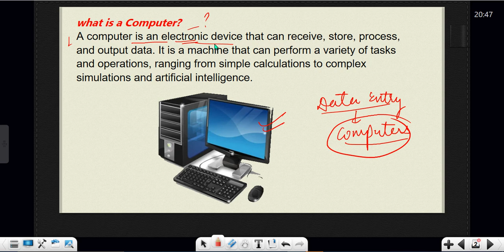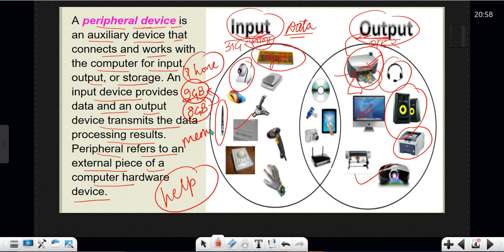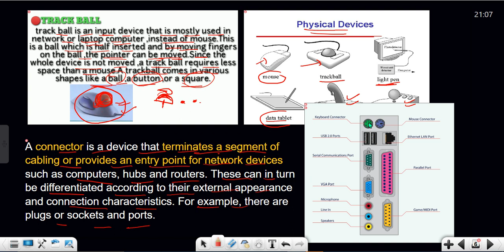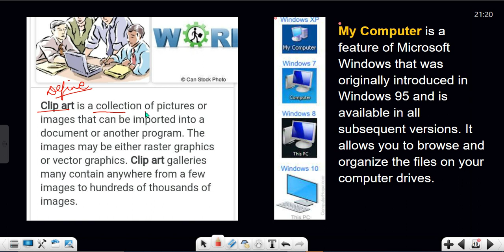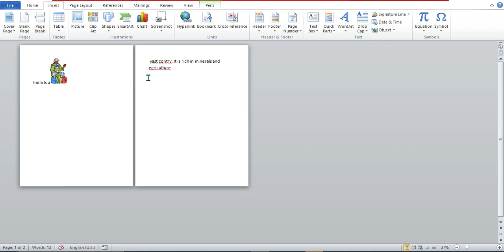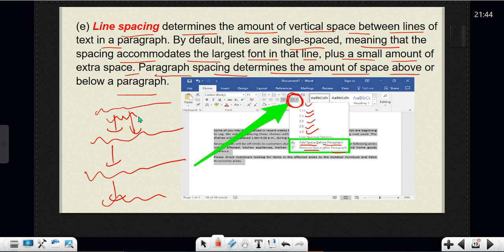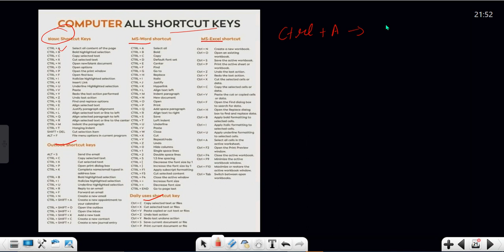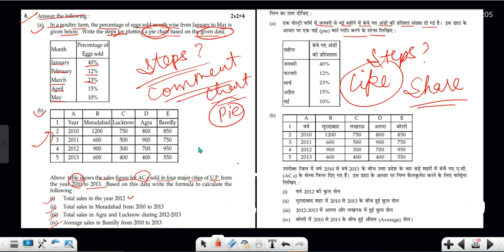nios 10th data entry operations 229 most important question answers |nios data entry theory marathon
nios 10th data entry operations (229) most important question with answers |nios data entry operations theory marathon pass 100%

Other links of the helpful videos from TH CLASSES;
Hope these would help u all 💜

TMA online submit kese kare👇

 • nios tma online submission2022 | nios...

NIOS TMA download 2022 October

Nios 2022 April Exam Result

 • nios 2022 april exam result date | ni...

NIOS 12th history important questions and answers in hindi medium

 • nios class 12 history important quest...

NIOS 12th history important questions and answer in English medium

Nios 12th home science questions paper

 • nios 12th home science previous year ...

nios online 10th and 12th study material download👇👇👇👇👇

 • nios ki book kaise download kare || n...

Nios 12th home science important chapters and questions

 • nios 12th home science important chap...

Nios class 10th social science important questions and answers:

 • Nios class 10th social science import...

Nios 12th important Chapter and questions

 • nios 12th class hindi important chapt...

Nios class 12th hindi important Chapter and questions chapter 2

 • nios class 12 hindi chapter 2 | nios ...

Nios class 12 hindi important chapter and questions chapter 1 ( कविता कैसे पढ़े):

 • कविता कैसे पढ़ें || nios 12th class h...

 • nios paper 2022 || nios ka paper kais...

 • nios practical subject list || nios p...

 • nios april 2022 practical file | nios...

Nios class 12th English medium practicals solved:

 • Nios class 12th English medium practi...

NIOS 10th practicals solved English medium:

 • NIOS practicals 10th in English mediu...

NIOS 10th solved practicals file Hindi medium:

 • NIOS 10th solved practicals file Hind...

NIOS class 12th painting important questions and answers complete:

 • NIOS class 12th painting important qu...

Nios Class 12th history important question with answers:

 • Nios Class 12th history important que...

 • nios ka practical exam kaise hota hai...